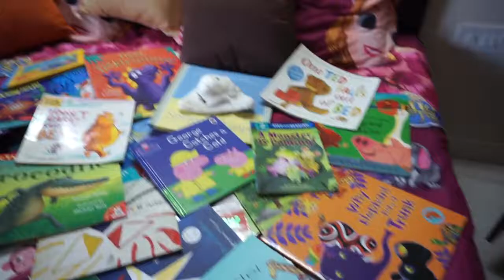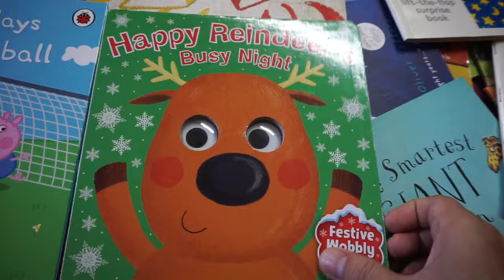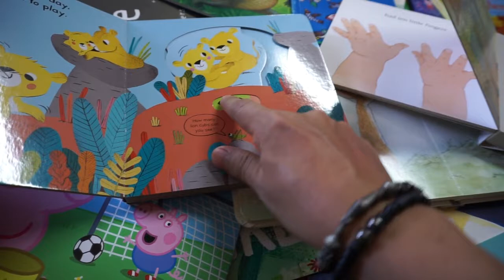Finally Meeting my sister after 10 Year | Felt so good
Hello People
I hope you are doing in this video i am meeting my sister after so long it feels so good to meet your loved ones and spend time with them i also met my neice she is super cute i kept this vlog as simple as i could i hope you enjoy my daily vlogging series if you do please like share and comment i am mentioning my instgram handle you can follow me there for daily updates
Thank you See you soon guys.